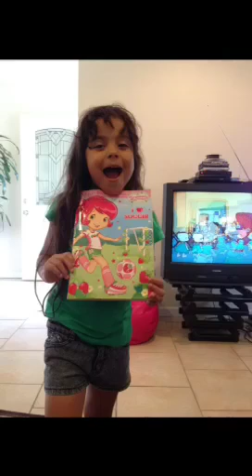Mi Leslie chula made with Videoshop